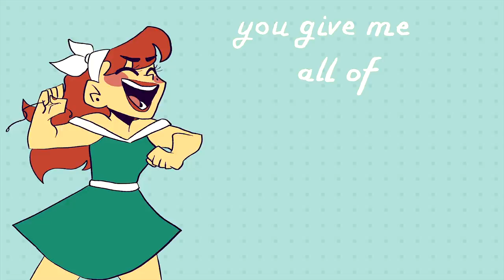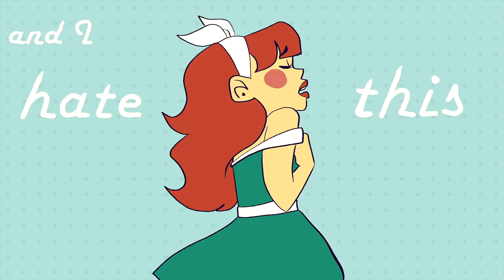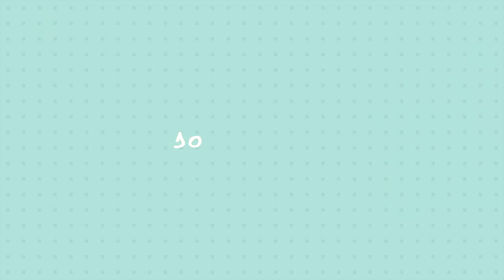FU2 (Official Music Video) Elton Castee ft. Lily Lewis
Share it with your ex, we dare you.   The post-relationship song you never knew you needed or wanted.  We made this in 2018 & decided to finally release it. =)